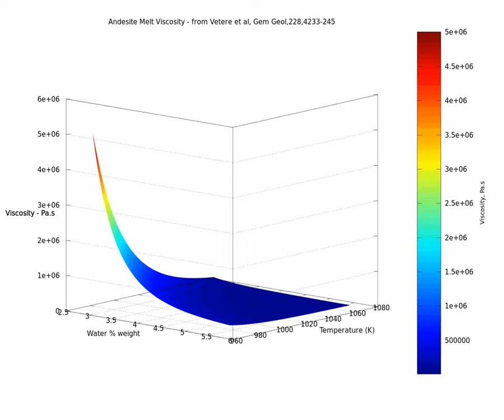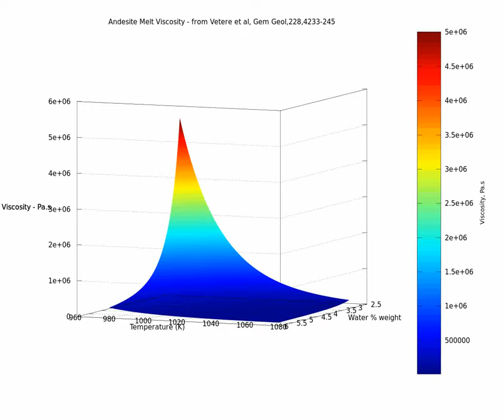Andesite viscosity simulation vs T and % weight H20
I made this to show the variation of melt viscosity according to temperature and water content.
This is for an andesitic type of melt.
I picked up a correlation from the reference in the title bar.
usually you get only a graph according to one parameter. As you can see both parameters play but water content is really the important parameter.